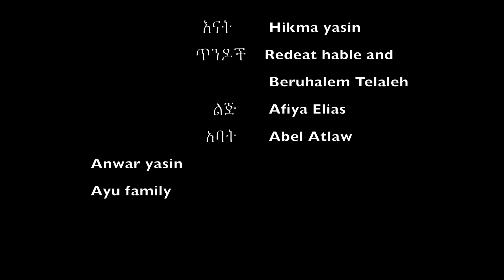Danny Magna - Yedesta Mistre | የደስታ ሚስጥሬ : New Ethiopian Music 2018 (Official Video)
Ethiopian Music : Danny Magna የደስታ ሚስትሬ
Special thanks: Redeat Hable, Abel Atlaw and Wub Alem Fams
Copyright: Wub Alem Family